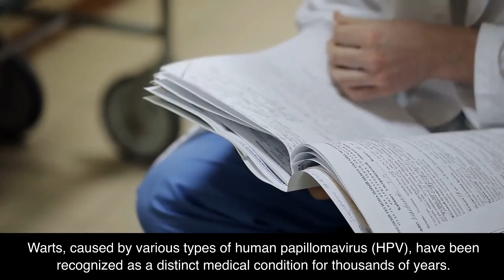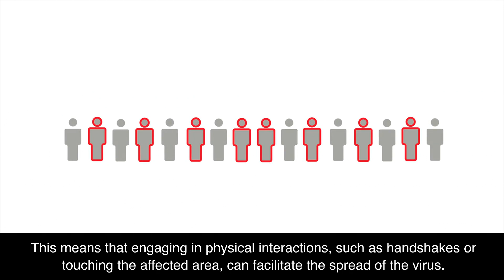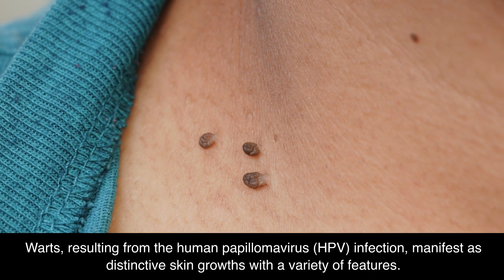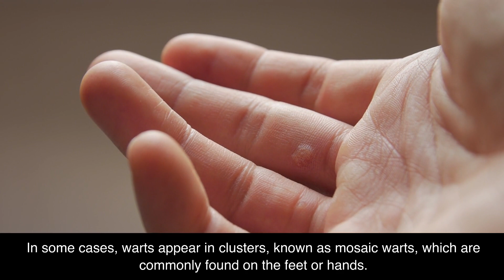Wart (HPV) Information (🔬Tier.4 Infectious Disease)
Warts are skin growths caused by human papillomavirus (HPV). They appear as small, rough lesions, often on hands and feet. Warts vary in appearance, are usually painless, and can spread through contact. Treatment options include salicylic acid, cryotherapy, and surgical removal.